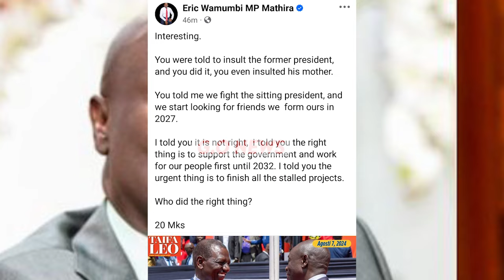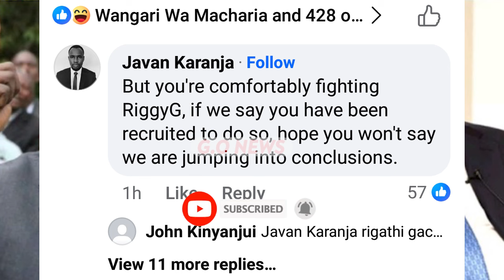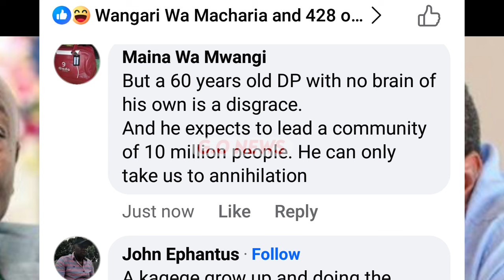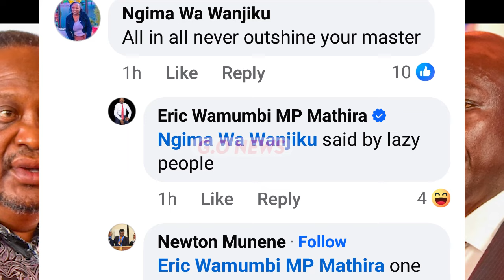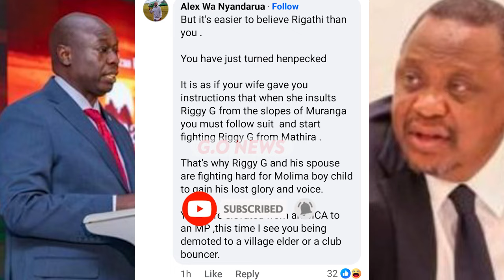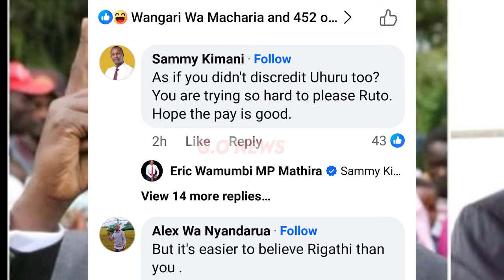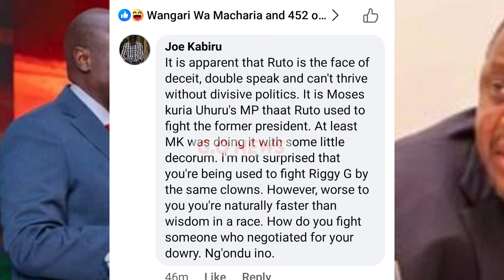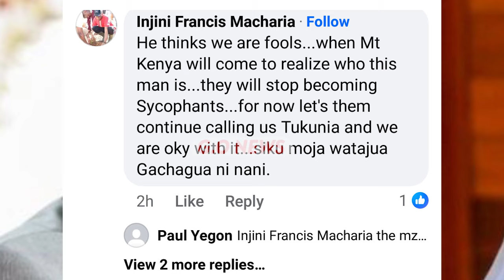SITAOGOPA TENA,NI RUTO ALIFANYA!DP GACHAGUA KUMAKIA KENYANS AFTER KUHITHURIA NDETO ICI CIA MAGIGI